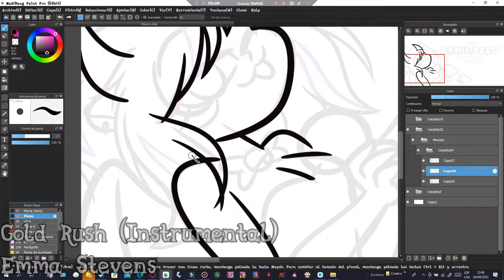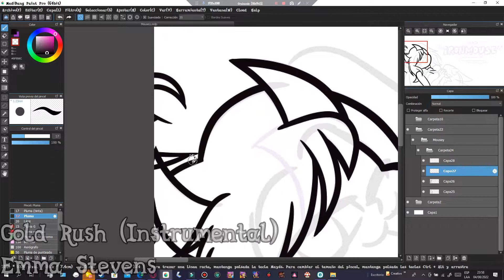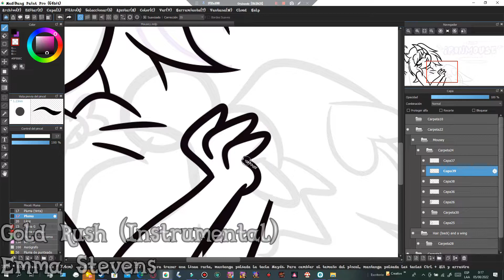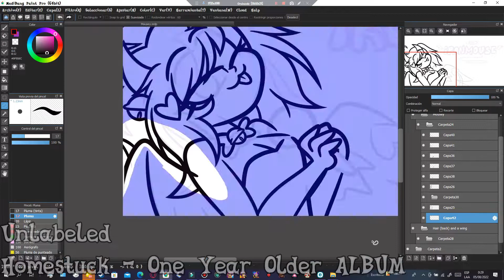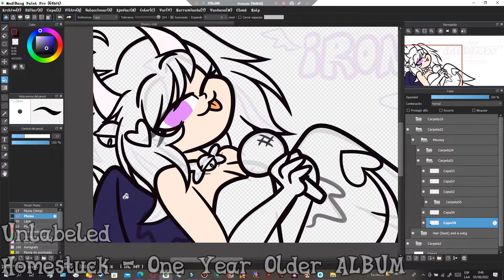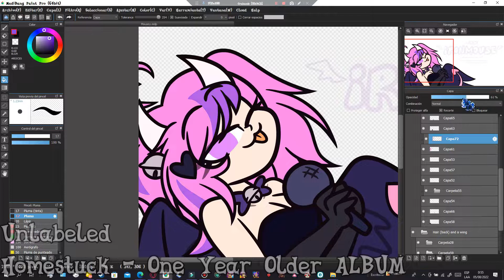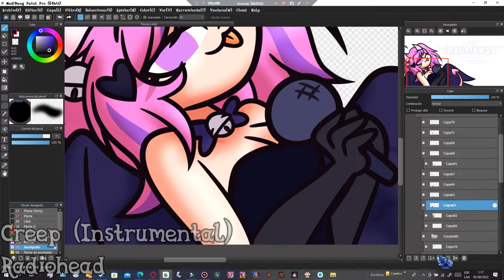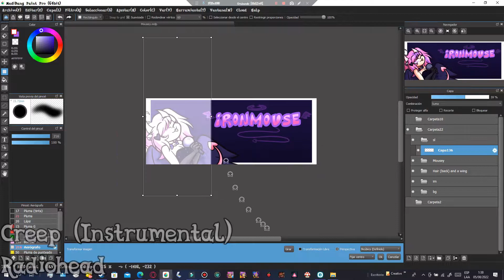✰✰Mousey✰✰ -Speedpaint-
Siendo el 5to aniversario de Ironmouse en Twitch, quise hacerle un fanart de celebración :33 Desde que conocí su canal hace 2 años realmente le tengo muchísima admiración ^w^
Dibujo en mi DeviantArt y Twitter: